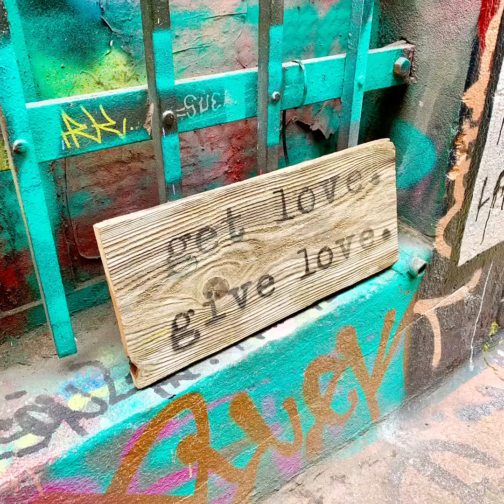Urban Street Art @ Hosier Lane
One of teh famous laneway littered with urban street art made for photo-bombers known across the globe